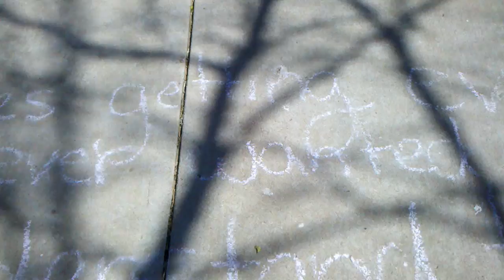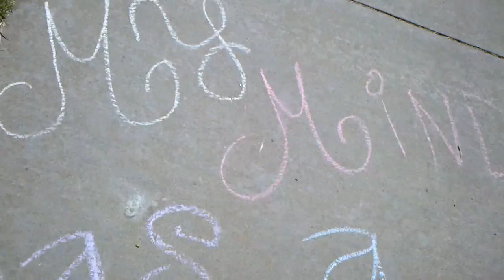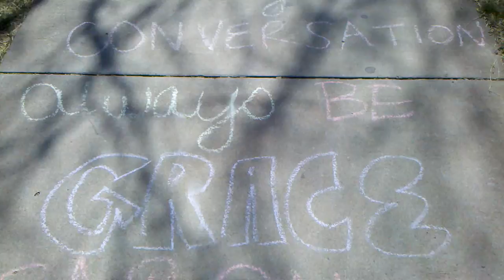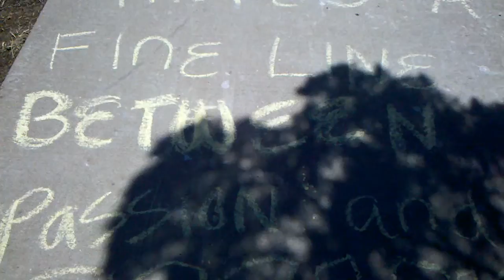Medical Park Sidewalk Art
I was about to leave the park having enjoyed wonderful weather and seeing people out and about enjoying the day. The park was vibrant with many ducks and other birds. Then I observed sidewalk writing as I was leaving and noticed a theme. I could not resist taking time to record. Unfortunately, there is a high wind sound and it is a bit too long as I have not yet picked up video editing. Remember, you can turn the volume off or down and you don't have to watch the whole thing. Thank you for enjoying this day and special find with me. -Suzi-